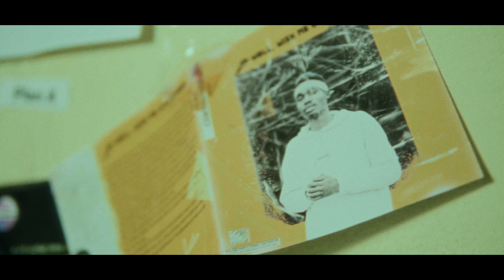Swiitche Weston - Less Force (Official Video)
From "The Escape Plan" Series. In this single Swiitche exposes the approach of applying less force in situations especially those one has less or no control over.

song produced & engineered by Boy Tricky
video directed by Mitch Uta